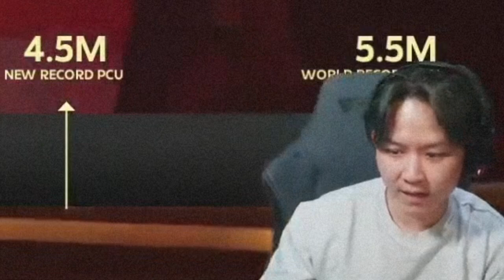RRQ Hoshi terlalu kuat untuk Todak, Teriakan RRQ Kingdom bikin Todak kena mental? RRQ VS TODAK M4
RRQ HOSHI VS TODAK M4